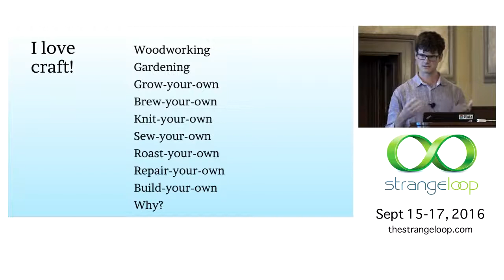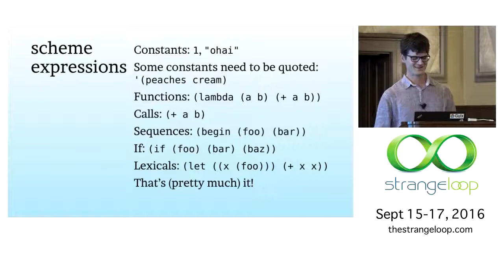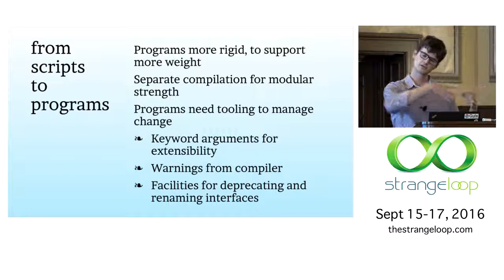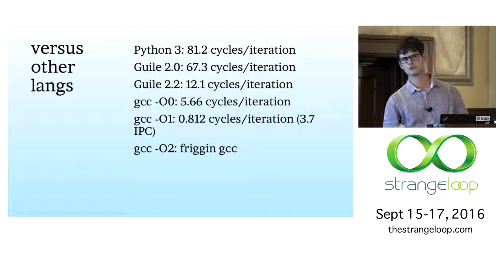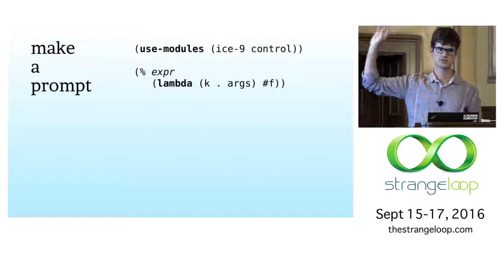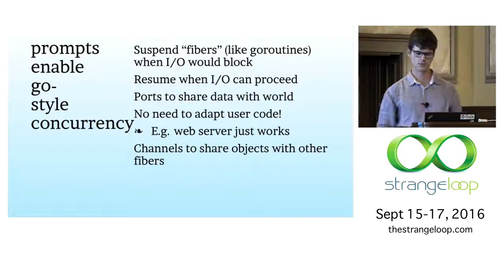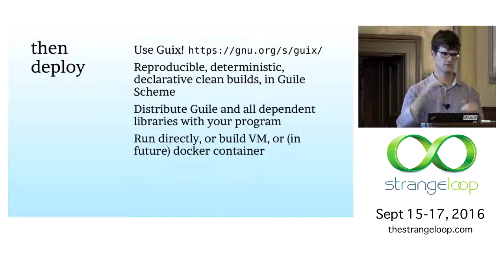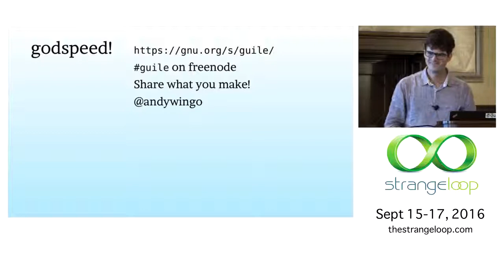Knit, Chisel, Hack: Building Programs in Guile Scheme (Strange Loop 2016)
By Andy Wingo.

This talk makes the case that Guile is a delightful medium for making crafty programs, from the most ephemeral scripts to long-lived systems that you can rely on for years. Guile takes the elegant Scheme programming language, integrates it with the POSIX environments that you know and loathe and love, and wraps it all up in a responsive, hackable environment that nurtures programs from the small up to the large. Guile hacker will give you a gentle introduction to the language as they lead you through the process of building cool stuff in Scheme. With all this going for it, maybe you will choose to make your next program in Guile!